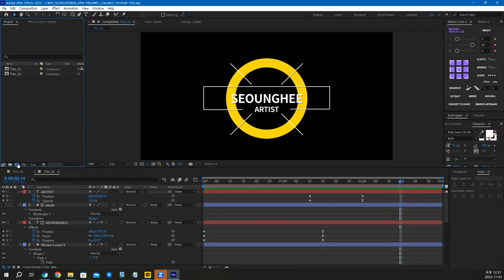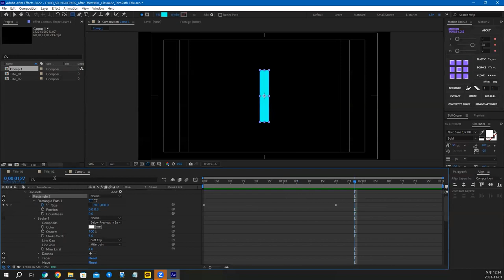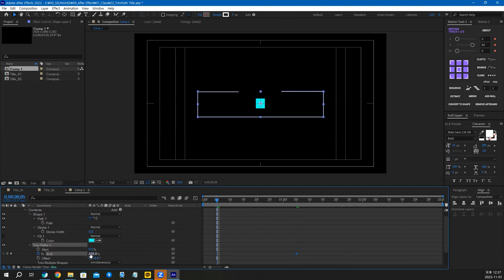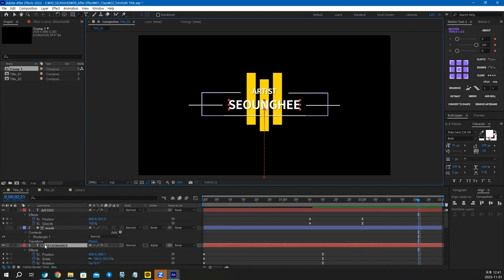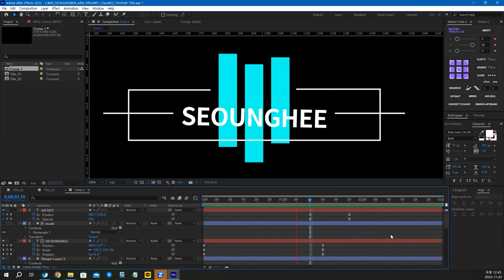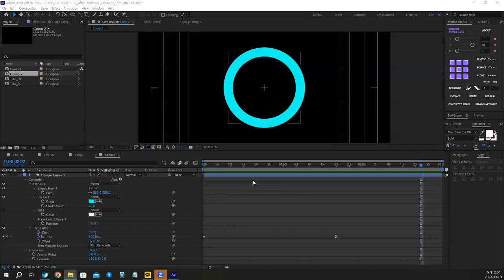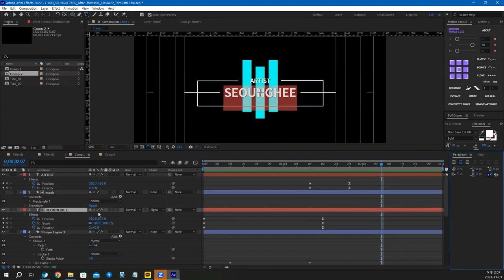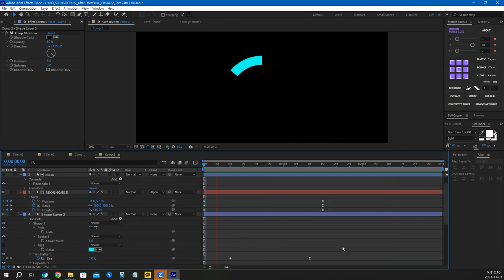After Effect TrimPath Title Motion Tutorial 에프터이펙트 트림패스 타이틀 모션 투토리얼